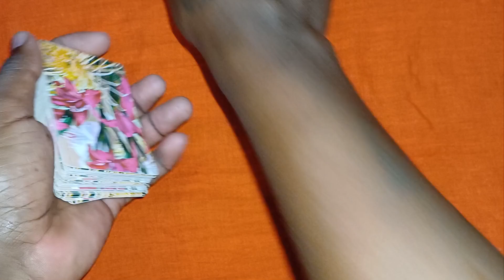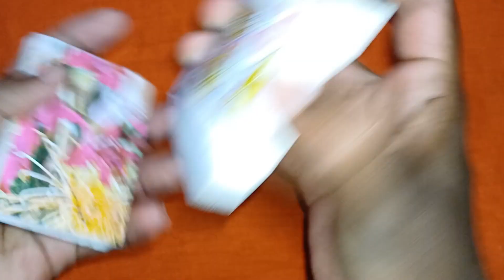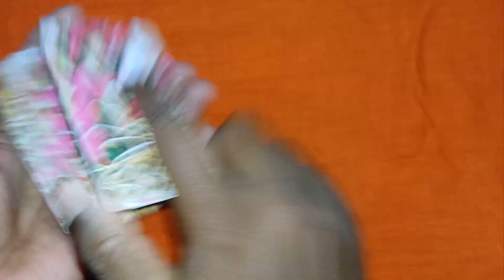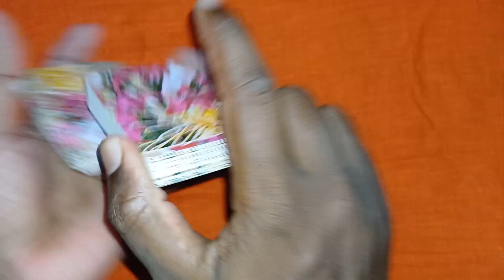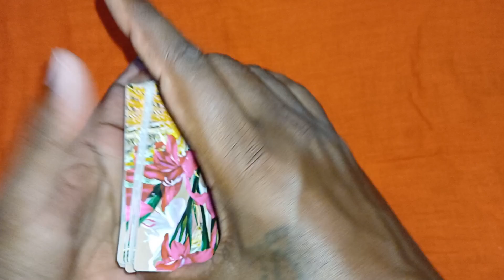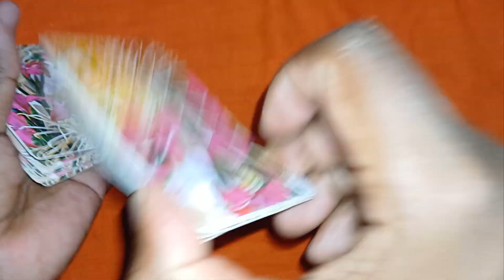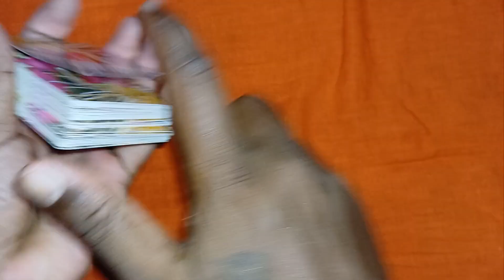training card game andar bahar new tricks | cat patta ke trick | andar bahar jitne ka trick 2024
Your Quries question:

How to play andar bahar ka cut Patta tricks
How to play card game andar bahar tricks tutorial
How to play card game andar bahar trick 2024
How to play card game andar bahar tricks in Hindi
Card game andar bahar tricks
Card game andar bahar new tricks 2024
Card game andar bahar tricks in Hindi
Andar bahar card game tric
Andar bahar card game new tricks
Card knowledge
Card knowledge tricks
Tash knowledge
Tash knowledge tricks video
Hindi
Card game video
Card game tricks